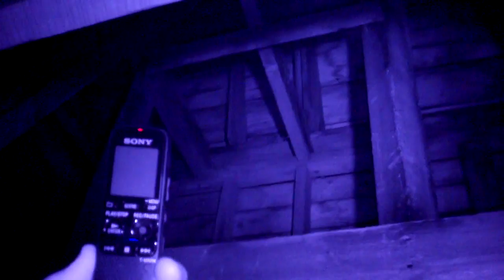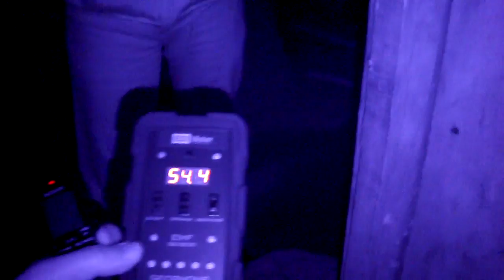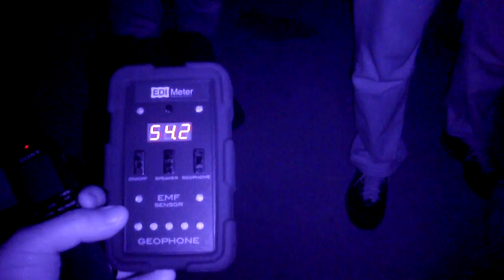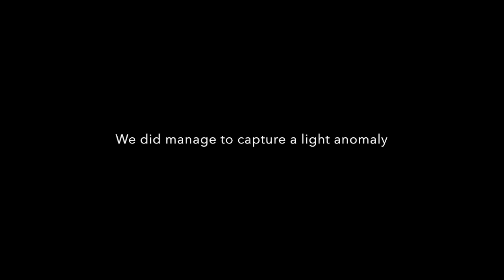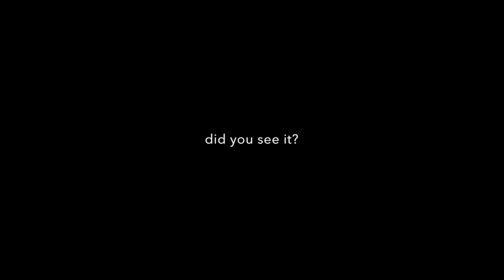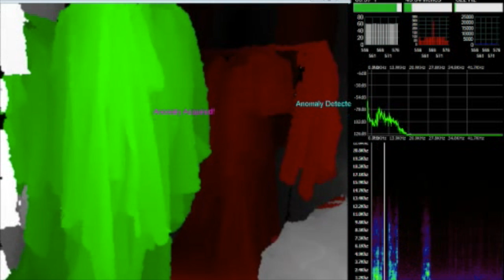Bruce Mansion Investigation - Haunt Investigators of Michigan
Bruce Mansion Investigation